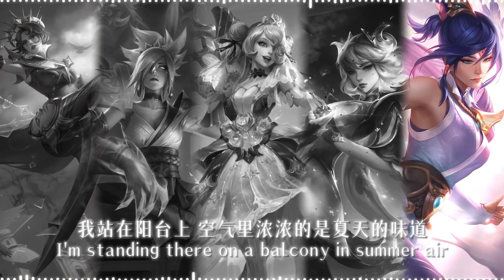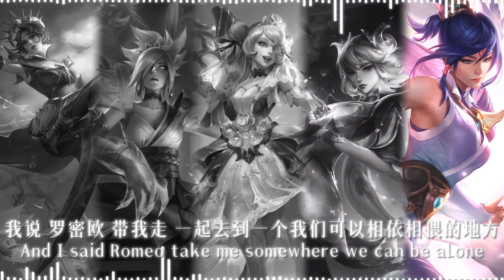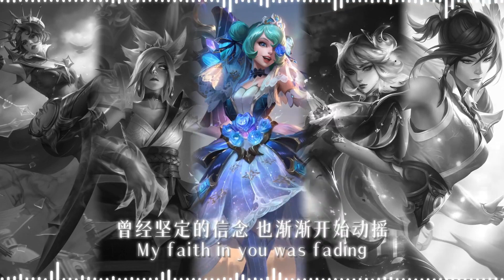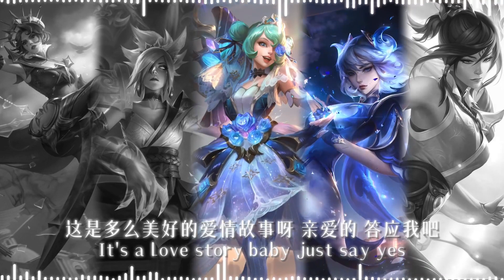Love Story - Fiora, Gwen, Irelia, Camille, Riven [A.I. Cover]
Cover: Fiora, Gwen, Irelia, Camille, Riven

If there is any infringement inform to remove!